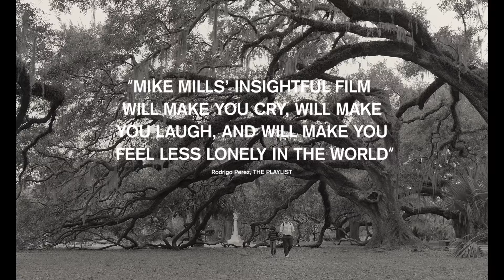C'mon C'mon | Official Trailer 2 HD | A24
From writer/director Mike Mills and starring Joaquin Phoenix, Gaby Hoffmann and Woody Norman. C'mon C'mon – In Theaters November 19.

RELEASE DATE: November 19, 2021
DIRECTOR: Mike Mills
CAST: Joaquin Phoenix, Gaby Hoffmann, and Woody Norman

ABOUT A24:
The studio behind MOONLIGHT, LADY BIRD, EX MACHINA, THE WITCH, EIGHTH GRADE, HEREDITARY, MINARI, UNCUT GEMS & more.

Coming Soon: Red Rocket, The Tragedy of Macbeth & more